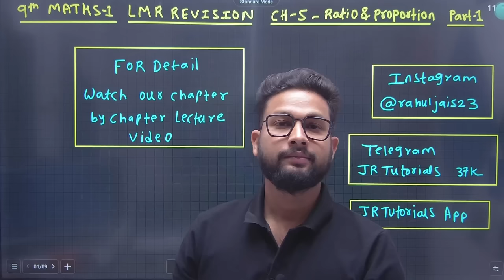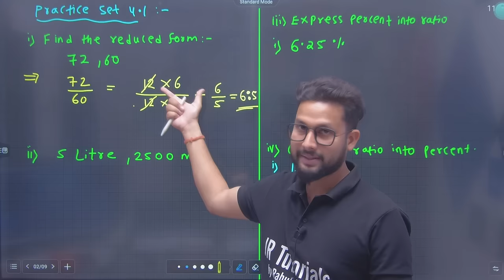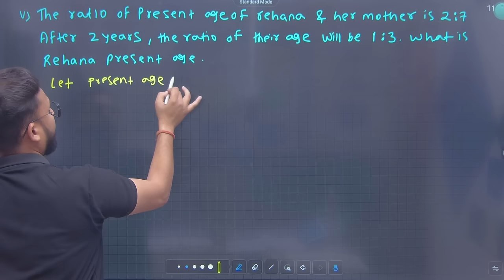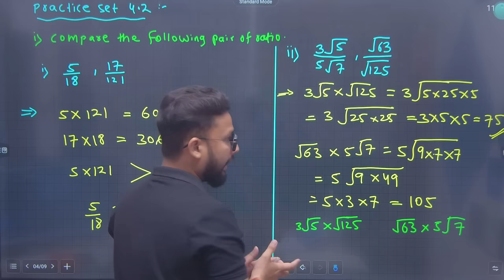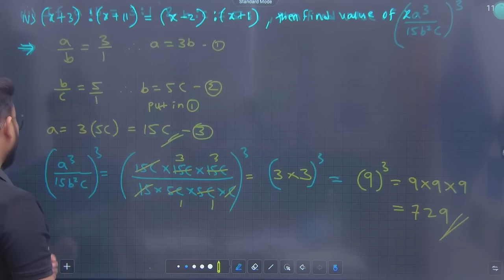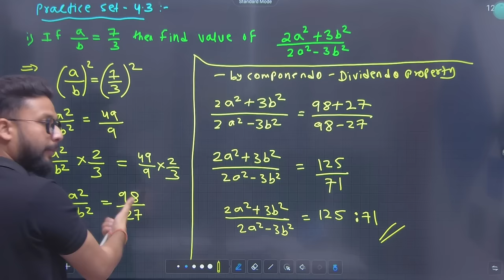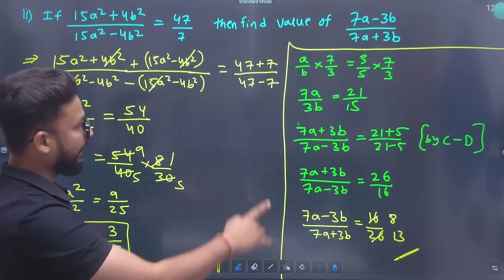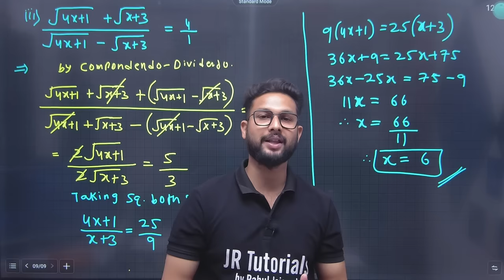9th Maths 1 | LMR Revision | Chapter 4 | Ratio & Proportion | Part 1 | Maharashtra Board